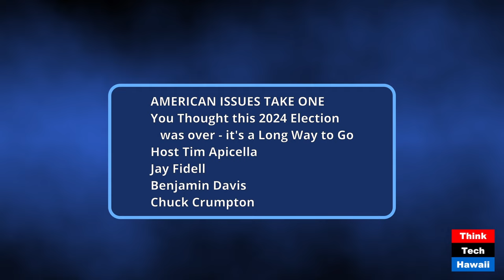You Thought this 2024 Election was over - it's a Long Way to Go (American Issues Take One)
You Thought this 2024 Election was over - it's a Long Way to Go; Election Interference and Vote Denial Blemishes our Democracy for World to See (American Issues Take One). The hosts for this show were Tim Apicella and Jay Fidell.  The guests were Benjamin Davis and Chuck Crumpton.

The discussion was: It well may take a day or two until America knows who will become the 47th president. With all eyes on the electoral vote count of Pennsylvania, it may be one of the last states to tabulate their vote count. By law, PA can only begin to open mail-in ballots at 7 AM on election day. Opening envelopes, flattening paper ballots, stacking them by hand takes time; perhaps a minute or more per ballot. Now take millions of ballots multiply them by one minute. Will election results be ready by the end of the night? Vote tabulations were not available in 2020. Only days after election day did we know Joe Biden won PA and the election.  Sprinkle in Trump's early announcements that the PA election is already filled with fraudulent ballots and tampering, one may well understand why election night may not give Americans relief from a stressful election season. In fact, the conflict over election results may dominate the news cycle for multiple days. The panel will examine how a protracted Election Day will impact an already divided America.

The takeaway was: The more time it takes to tabulate election results, the better the chance Trump could cast doubt on the election process in select swing states. It is anticipated that Trump will claim victory early in the night which will only seed opportunity to create chaos should final vote counts remain delayed.

The hashtag keywords for this show are